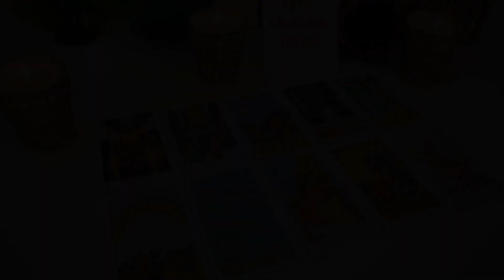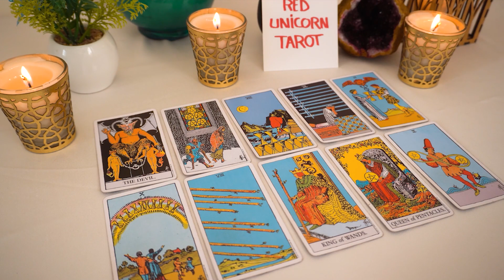CANCER..💘 The Time Has Come! They're Going To Make A Move...